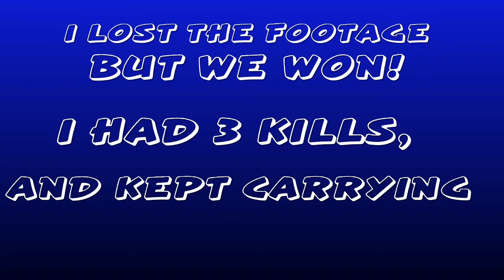Rainbow Six Siege - Ranked Carry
Hey guys! I was playing ranked and carried my team hard. I hope you enjoy!